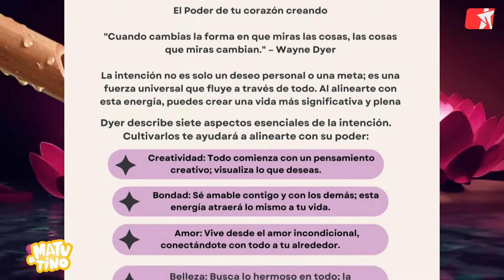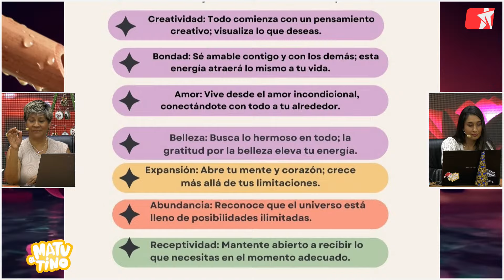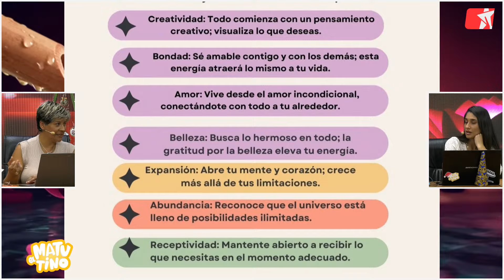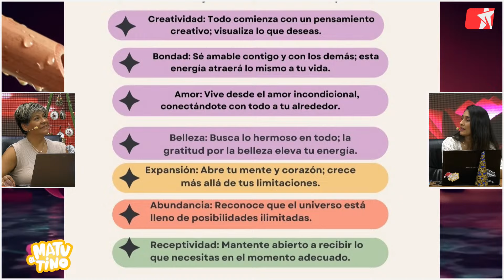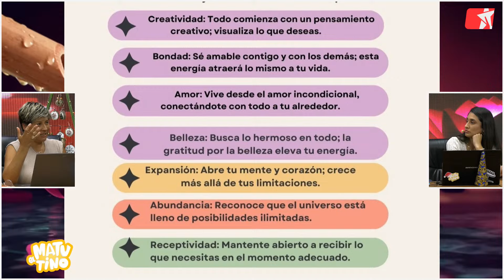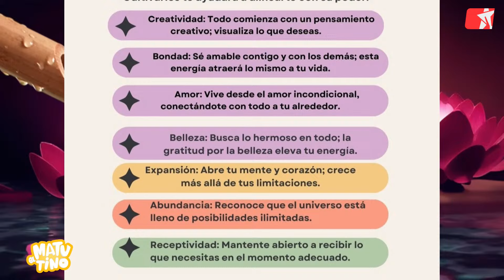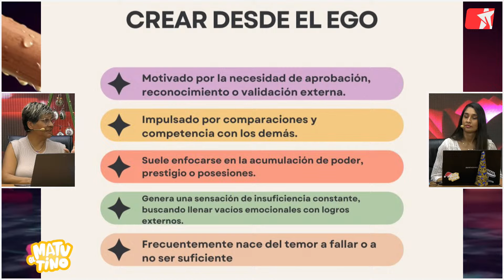COLUMNA DE PSICOLOGÍA CON PAMELA ARRAYA TOCONÁS.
TEMA: El poder de los deseos: transforma sueños en metas alcanzables.